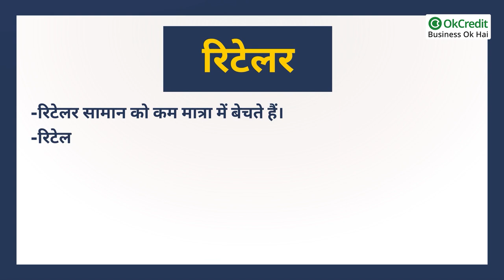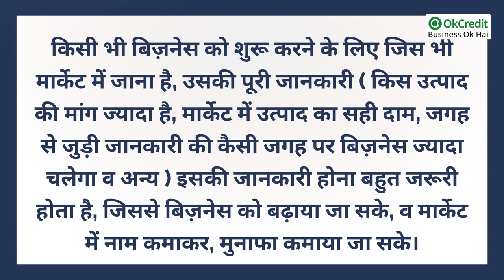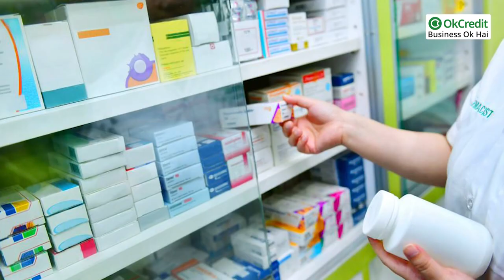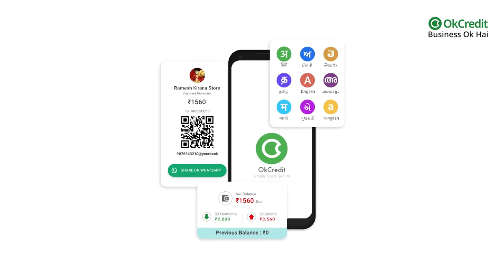Wholesale Business in Hindi | होलसेल बिजनेस कैसे शुरू करें | OkCredit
हम सभी को अपनी ज़िंदगी की बेसिक जरूरतों को पूरा करना पड़ता है, और इन जरूरी चीज़ों में रोटी, कपड़ा, मकान व अन्य आते है। आज के समय में हर कोई चाहता है कि कम दाम में उन्हें अच्छी चीज मिले, हम दुकानों पर जाते है, और कुछ जरूरी चीज खरीदते है।
लेकिन अगर वही चीज़ या सामान हमे ज्यादा मात्रा में खरीदना होता है, तो हम सब सोचते है, की सस्ते में मिल जाता। बस यही काम है होलसेलर का, जो ज्यादा मात्रा में सामान बेचता है।
आज हम इस वीडियो में आपको बताएँगे की होलसेलर क्या होता है, होलसेलर और रिटेलर में अंतर क्या है, व्होलसेल बिजनेस की शुरुआत के लिए जरूरी जानकारियां क्या होनी चाहिए, होलसेल का बिज़नेस कैसे शुरू करे, होलसेल बिज़नेस के फेल हो जाने के कारण।
तो वीडियो को अंत तक देखें |